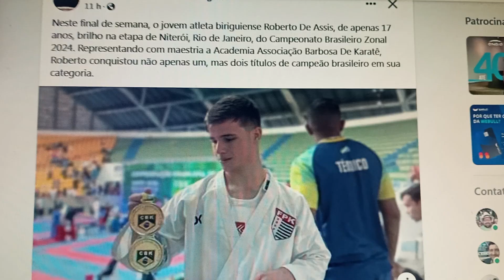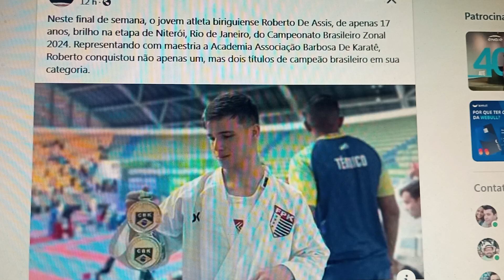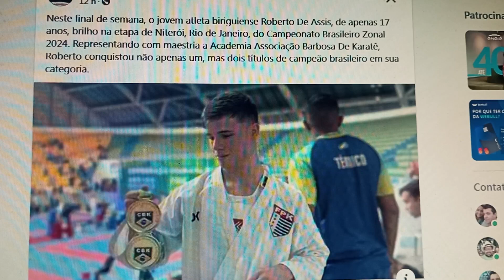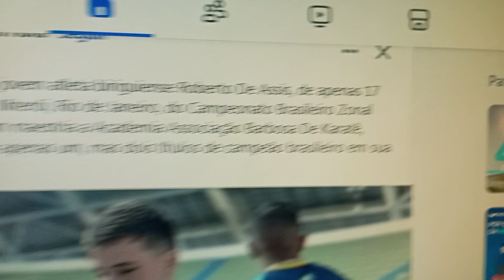Vencedores da cidade